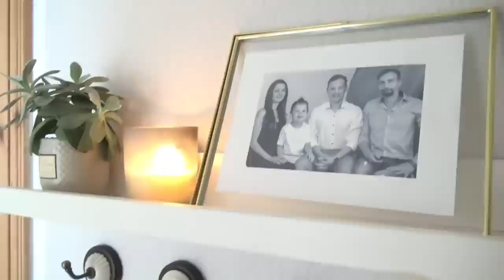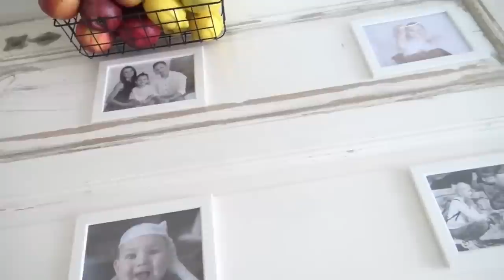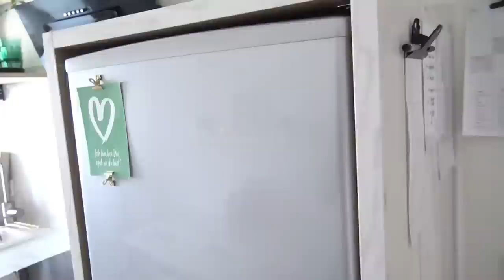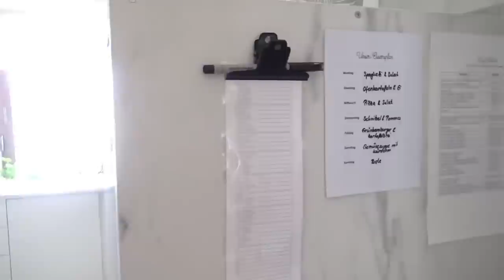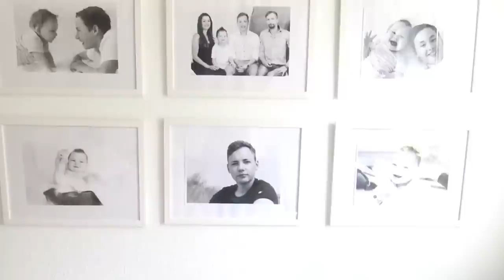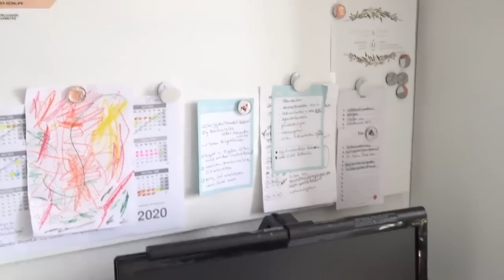MINIMALISMUS Update ☺ 3 Jahre später - 2017 vs. 2020 I Alenas Momlife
♥ MEIN ETSY-SHOP seit 2019
♥ ALLE ANDEREN PRODUKTE AUS DEM VIDEO*
Hallo, hi ich bin´s Alena. Ich freue mich riesig, dich bei mir Zuhause willkommen zu heißen und hoffe, dir gefällt es hier und du fühlst dich wohl.

Nimm dir eine Tasse Kaffee oder Tee von meinem Esstisch, lehn dich zurück, entspann dich & genieße deine kleine Auszeit vom Alltag.

Gerne motiviere & inspiriere ich dich für dein entspannteres, aufgeräumteres & organisierteres Zuhause. Manage mit mir zusammen deine & meine Woche, die Finanzen & das alltägliche Leben bei uns beiden Zuhause.

Du hast eine Videoidee, die du mit mir teilen möchtest? Super, ich bin schon sehr gespannt! Lass sie mich in den Kommentaren wissen, damit wir GEMEINSAM diesen Kanal zu einem genialen Ort verwandeln für uns alle!

Du würdest meinen Kanal & mich somit sehr unterstützen – auch über einen DAUMEN HOCH bei meinem Video/s freue ich mich riesig & du hilfst meinem Kanal sehr weiter – da ich bei jedem Video viel Liebe & Herzblut investiere.

♥ Sollte ein Video NICHT gesondert gekennzeichnet sein, handelt es sich GRUNDSÄTZLICH um ein unbezahltes Werbevideo wegen Markenerkennung!